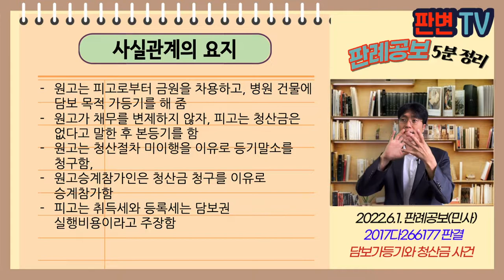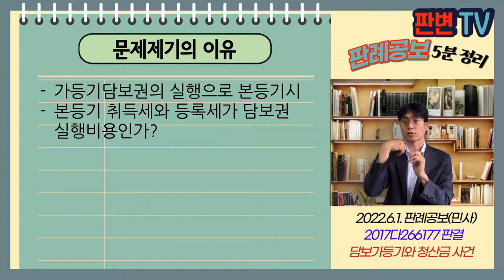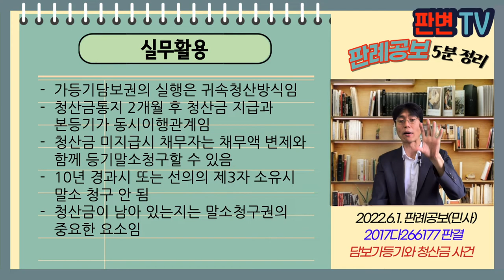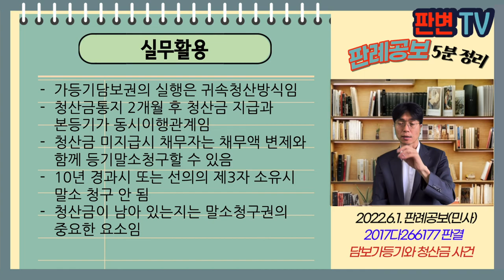담보가등기와 청산금 사건 [22.6.1.자 판례공보(민사)]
담보가등기와 청산금 사건
별 5개

대법원 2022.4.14. 선고 2017다266177 판결
소유권말소등기

원고 채무자 겸 전 소유자(상고인)
원고승계참가인  원고의 채권자들
피고 담보가등기 후 본등기한 소유자

파기환송

원고는 피고로부터 금원을 차용하고, 병원 건물에 담보 목적 가등기를 해 줌
원고가 채무를 변제하지 않자, 피고는 청산금은 없다고 말한 후 본등기를 함
원고는 청산절차 미이행을 이유로 등기말소를 청구함,
원고승계참가인은 청산금 청구를 이유로 승계참가함
피고는 취득세와 등록세는 담보권 실행비용이라고 주장함

가등기담보권의 실행으로 본등기시
본등기 취득세와 등록세가 담보권 실행비용인가?

담보권 실행비용은 경매절차의 준비 또는 실시를 위한 집행비용
귀속청산 방식의 가등기담보권 실행도 그에 준하는 비용만 집행비용임
예를 들어 감정평가비용(청산금 산정을 위한)
청산의 결과로 지출하는 취득세와 등록세는 집행비용이 아님

실무활용
가등기담보권의 실행은 귀속청산방식임
청산금통지 2개월 후 청산금 지급과 본등기가 동시이행관계임
청산금 미지급시 채무자는 채무액 변제와 함께 등기말소청구할 수 있음
10년 경과시 또는 선의의 제3자 소유시 말소 청구 안 됨
청산금이 남아 있는지는 말소청구권의 중요한 요소임